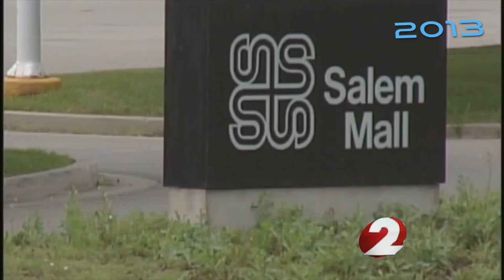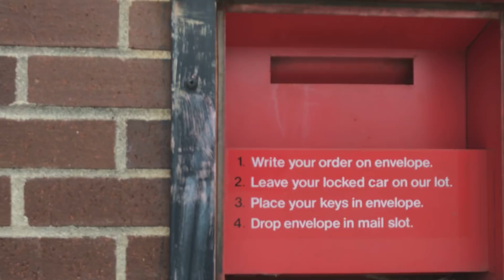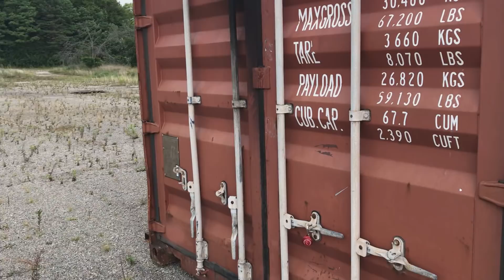DEAD MALL DATE NIGHT #5: Salem Mall, Trotwood, OH: A Postmortem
Description:

In the fifth edition of DEAD MALL DATE NIGHT, we visit Trotwood, OH to visit the ruins of SALEM MALL.  Some couples spend Friday night at Outback Steakhouse; these two spent theirs out back of an abandoned Sears prying open a rusty shipping container.   Join us as we take a walk on the Urbex side.